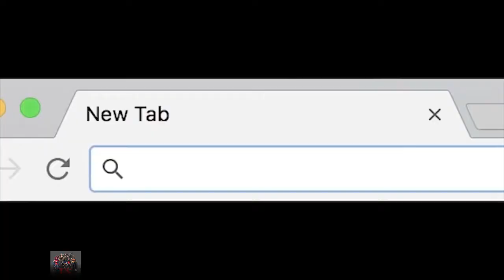Fortnite Tanner Fox Won A Game Of Fortnite In A Helicopter 1000ft In The Sky Fortnite Battle Royale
Fortnite - Tanner Fox Won A Game Of Fortnite In A Helicopter! (1000ft In The Sky) Fortnite Battle Royale #2 #1

Credit:
Tanner Fox